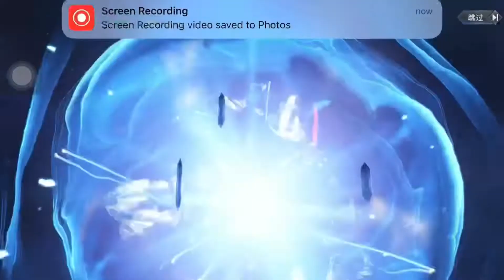ចំណាយកាតចាប់ហេរូចំនួន100កាត part20 / Soul land Gaming